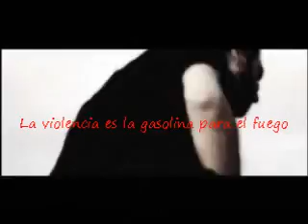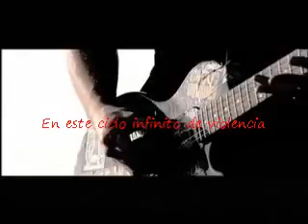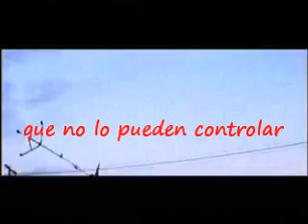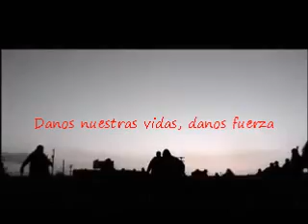Cephalic Carnage - Endless Cycle Of Violence(Traducido Al Español)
Cephalic Carnage